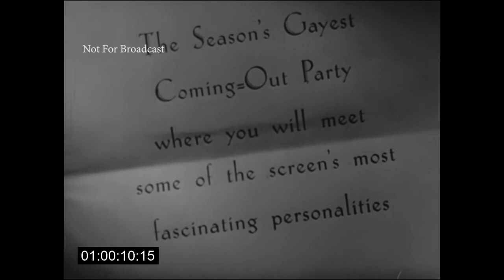Public Deb No 1 (1940) Trailer Starring George Murphy and Brenda Joyce